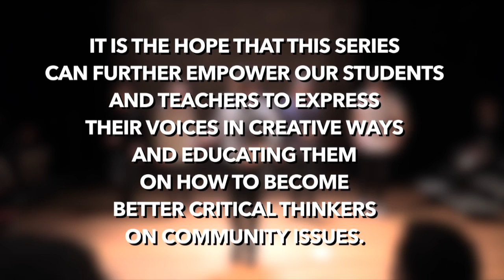Matters Speaks 5: Hispanic Heritage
Presented by Somerville High School & Mr. Dua
Video produced by SHS Broadcast Club